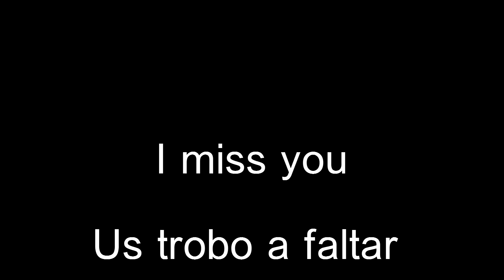Talk Dirty Jason Derulo - Ari Dance Choreography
Coreografía de Ari Dance con varios grupos de alumnas.
Talk dirty to me - Jason de Rulo
Subscríbete a mi canal y síguenos de más cerca :D

Ari Dance Choreography with several groups of students.